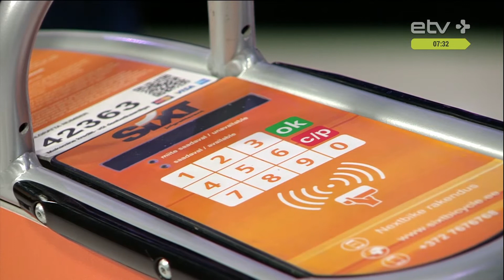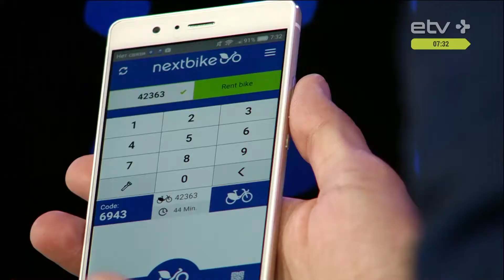Как взять велосипед напрокат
Казалось бы, настоящая весна только-только наступила, а уже не за горами календарное лето. Самое время начинать проводить больше времени на улице. Если просто прогуливаться из стороны в сторону вам скучно, то на помощь придет велосипед. И не беда, если у вас нет своего двухколесного друга. С недавних пор в Таллинне появился большая сеть проката велосипедов.
Сергей Торопов, сооснователь и технический консультант сети велопроката Mobiusbike, работающей под торговой маркой Sixt, рассказал, что в Таллинне в настоящий момент работают 15 точек проката. Всего в эксплуатации находятся 100 велосипедов, но в ближайшем будущем их количество будет увеличено до 300. Кроме того, владельцы сети проката велосипедов подумывают о том, чтобы обосноваться на тартуском рынке.